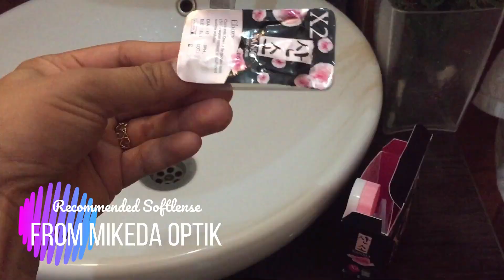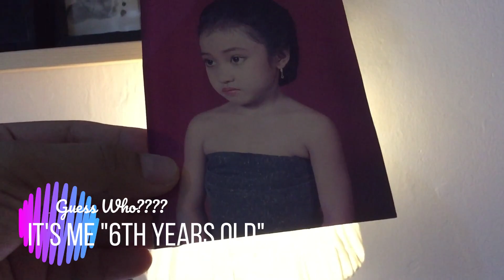Clean With Me (Indonesia) | Bedroom and Bathroom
Clean With Me (Indonesia) | Bedroom and Bathroom | Bersih-bersih Rumah | Vlogs #22  merupakan video cleaning motivation aku pd area Bedroom and Bathroom. Aslinya aku membersihkan seluruh area rumah kecuali bagian teras depan dan lantai atas nah videonya akan aku bagi jadi 3 part y spy durasi video ga kepanjangan moms.  Ikuti trs videonya mudah2an bermanfaat dan semoga suka ya thx you🥰🤩😍

Cleaning Product:
- Cling Pembersih Kaca
- Mr. Muscle
- Kifa All in One Cleaner
- Superpel Apple
- Mama lime

Editing Video:
- Filmora
- Sound Effect download from Youtube